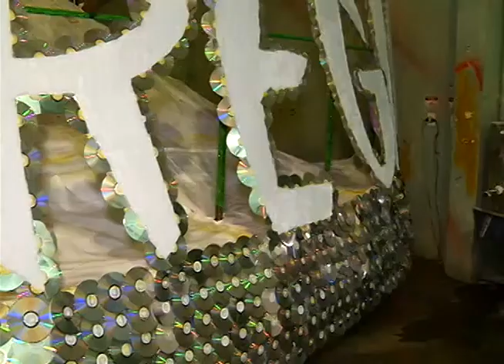Agência Bancária é assaltada na Zona Norte e uma Cliente e um Vigilante ficam feridos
02º BLOCO JORNAL 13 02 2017 - Agência Bancária é assaltada na Zona Norte e uma Cliente e um Vigilante ficam feridos